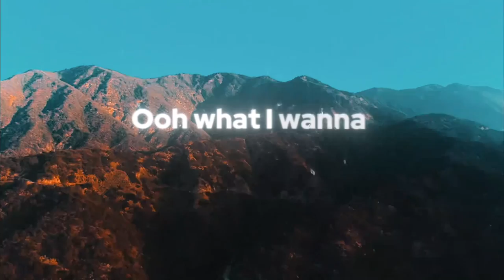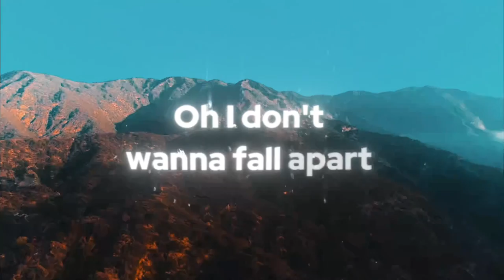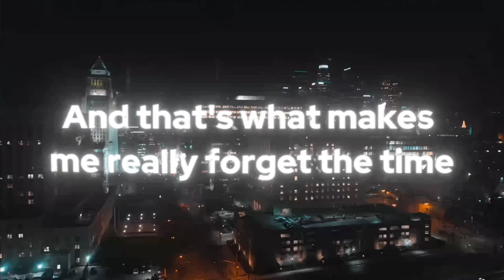Awetrigo - Forget My Life (Official Lyric Video)